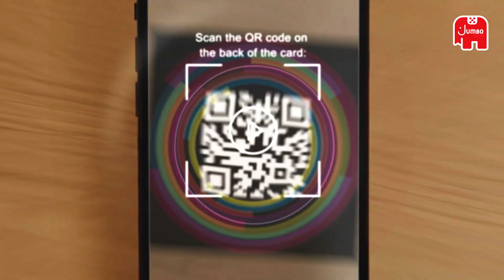HITSTER 15 Second Commercial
The music card game of the century that creates an instant party!

Take a trip down memory lane with 300 hits from the last 100 years.

The DJ scans a music card with the free app and players take turns guessing when the songs were released, artist names and song titles.

First player to have a timeline of 10 songs wins this digitally integrated party game!